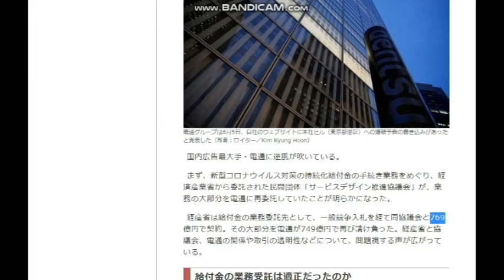【隠居TV】電通業績不振､コロナと給付金騒動が追い打ち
電通業績不振､コロナと給付金騒動が追い打ち